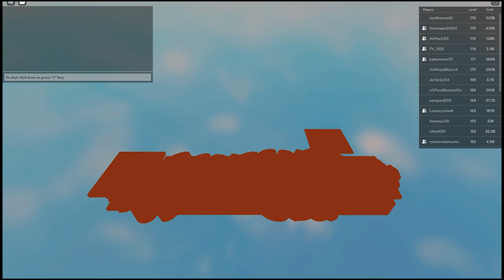*Legendary Giveaway* Free OP Volcanic Chambers Legendary in Dungeon Quest Roblox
**Fix intro bass boost**

Thank you all for making this possible. You have from now til 7/16/20 @8:00 PM PST to enter the Legendary Giveaway. Good luck, everyone! -Toto & TV

Everyone who had entered the giveaway in the previous video has been noted & wouldn't need to re-enter. Thank you and sorry for the inconvenience :(

Roblox: vBloxTV_YT001 +friend to join/rejoin POWER UP CARRY runs